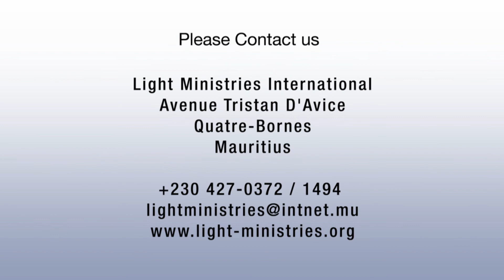Forgiveness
Light Ministries International
Bishop Octavio Nevis